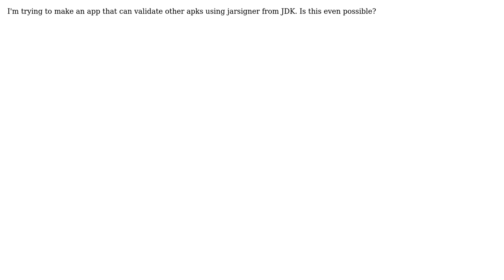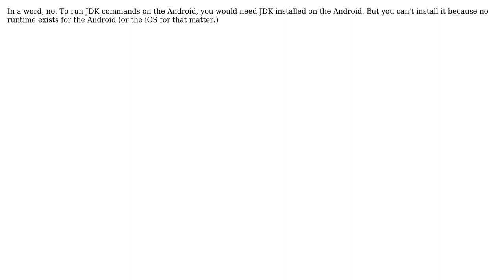Can I run jdk commands in an android application?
With thanks & praise to God, and with thanks to the many people who have made this project possible! | Content (except music & images) licensed under CC BY-SA | Music | Images & others | With thanks to user Josh Elias user arkon and the Stack Exchange Network Trademarks are property of their respective owners. You are responsible for your own actions.